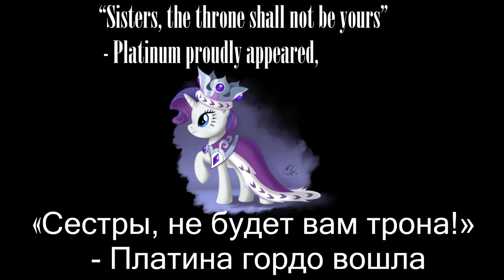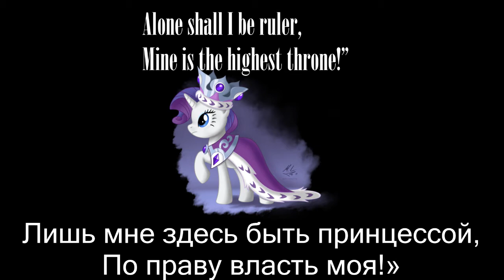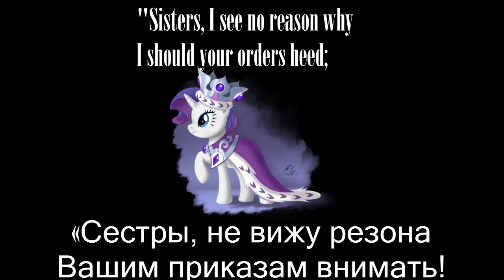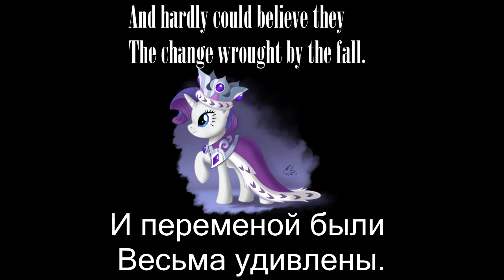Princess Platinum (Medieval Ballad) with lyrics (Rus\Eng)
Arrangement created special for "PonyBand".